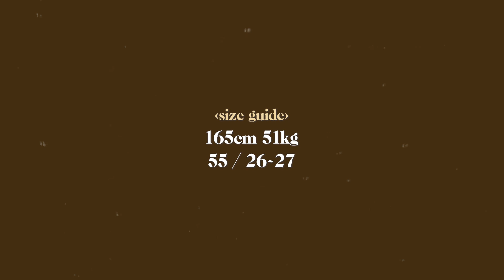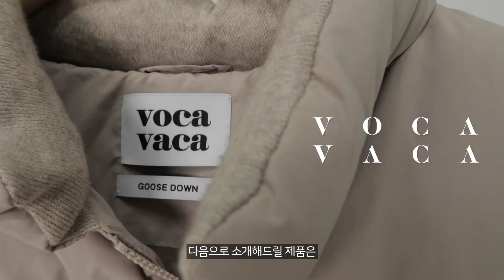남은 겨울 따뜻하게, 숏패딩 9가지 추천 - 8만원대부터 40만원대까지☃️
📍 1번부터 5번까지의 숏패딩은 무신사 측 대여, 반납으로 진행되었습니다.

안녕하세요, 패션 유튜버 딘디입니다.
오늘은 남은 겨울 따뜻하게 데일리로 입을 수 있는 숏패딩 9가지 추천드릴게요!
8만원대부터 40만원대까지 다양한 가격대의 제품을 준비해봤으니 편안하게 시청해주세요!

00:00 intro

00:35 라퍼지 포 우먼 lafudge for woman
라퍼지 포 우먼 덕다운 하이넥 푸퍼 패딩(크림)

01:39 플리즈프로젝트 plzproject
플리즈프로젝트 시그니쳐 덕다운 푸퍼 자켓(브라운)

02:32 유쓰배쓰 youthbath
유쓰배쓰 드로잉 그래픽 리버서블 숏 다운(그린)

03:28 레이브 raive
레이브 리버서블 패딩 자켓(네이비)
/268,000원👉🏻174,200원 (35% 할인)

04:24 인스턴트펑크 instantfunk
인스턴트펑크 멀티웨이 구스 다운 숏 패딩(민트)

05:15 엠엠지엘 mmgl
엠엠지엘 푸퍼 다운 점퍼
/189,000원👉🏻159,000원 (15% 할인)

05:58 보카바카 vocavaca
보카바카 몽 셰르 프랜스폼 구스 다운 패딩 점퍼(베이지)

06:50 루에브르 loeuvre
루에브르 다이아 구스 다운 점퍼
/439,000원

07:36 아무르 무아르 amour moier
아무르무아르 리버시블 패딩(챠콜)
/179,000원👉🏻134,250원 (25% 할인)

08:12 outro